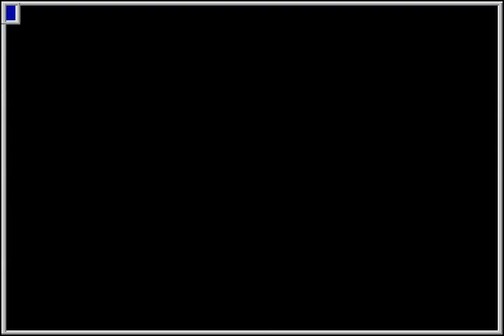MAME - Under Fire (World) [Score: 52,800] [WolfMAME 0,106]